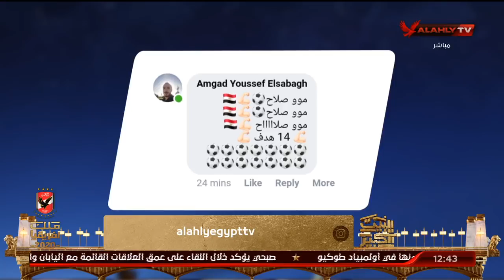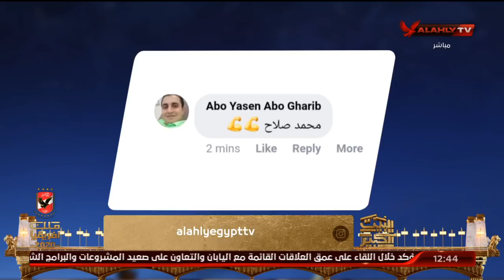الحلقة الكاملة | البيت الكبير مع هاني رمزي وسهام صالح | 24-3-2021